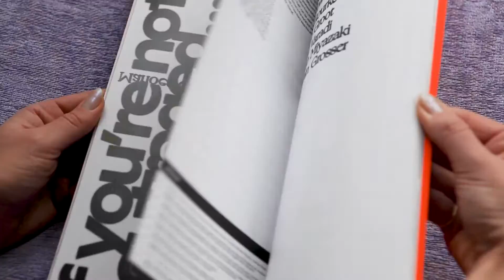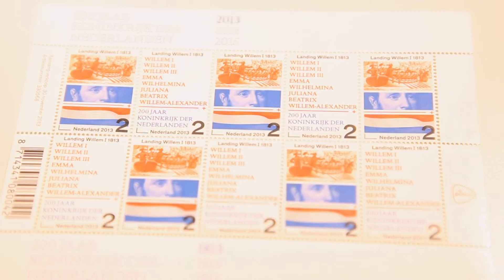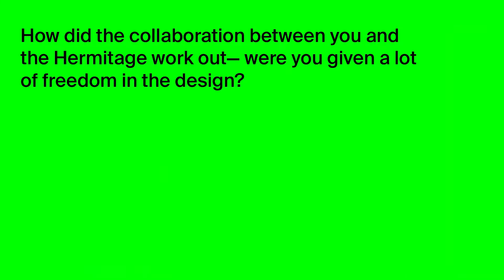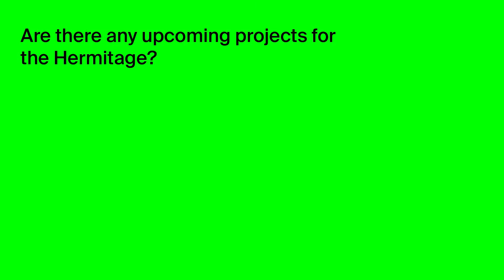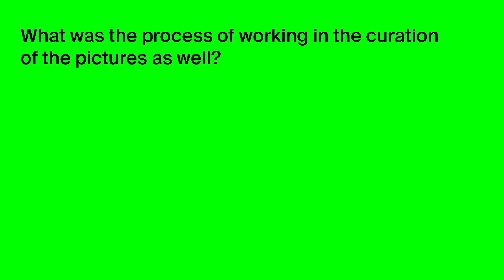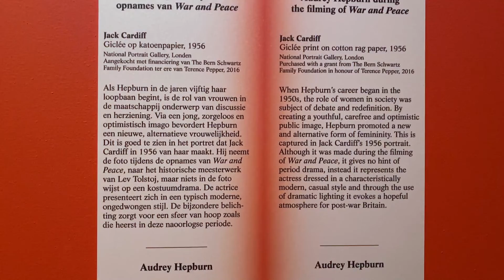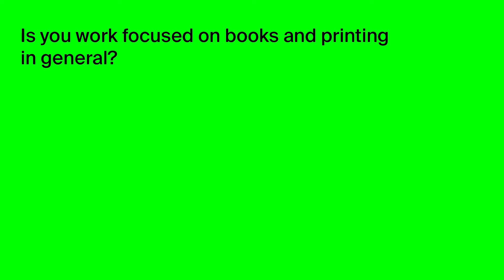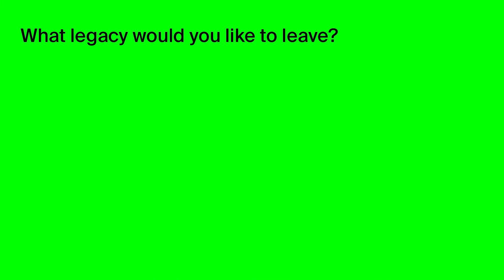Vanessa van Dam / Slanted Magazine #41—Amsterdam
Vanessa van Dam (Amsterdam, 1971) is an independent graphic designer. She graduated in 1996 from the Gerrit Rietveld Academy (Amsterdam) and since then works for museums, architects, photographers, writers, etc. She has taught Graphic Design at several Art Academies in the Netherlands and abroad. She also participated in several commissions and juries in the Netherlands and abroad.
- vanessavandam.nl, @vanessa_van_dam

The Slanted team visited Amsterdam and was drawn to the city’s century-old “brown cafes,” enjoying their cozy ambiance and old-fashioned decor. Amsterdam’s design is colorful, serving the masses with innovative, modern, and functional designs spiced with humor. The city’s canals and neighborhoods are dominated by black cobblestones and dark brick, but with vibrant orange, red, and black hues. In its 41st issue, Slanted features Amsterdam’s brilliant minds with interviews, essays, illustrations, and useful tips, providing deep insights into their work and values.